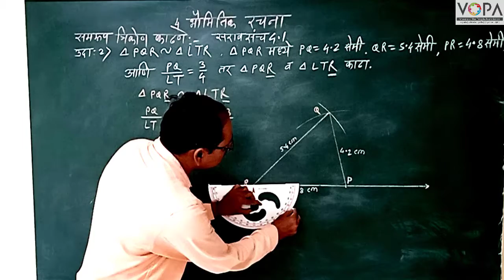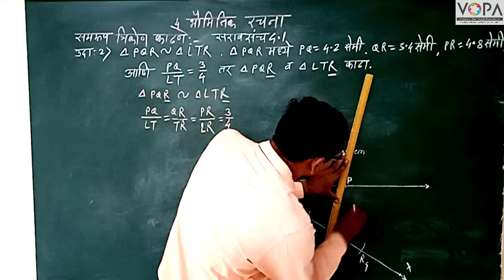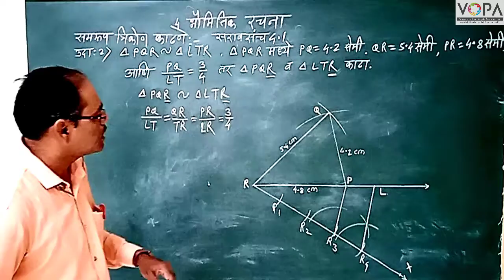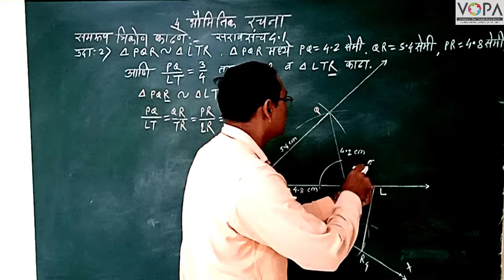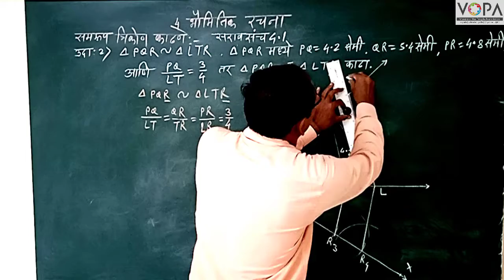10th | Maths 2 | Chapter 4 | भौमितिक रचना | सराव संच ४.१ | V-School